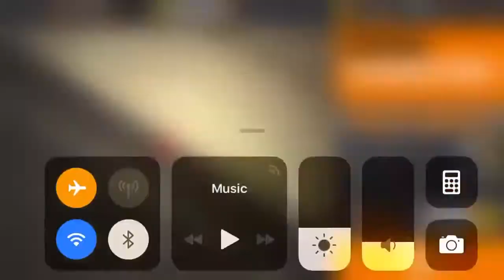Sniper Assassin 3D Gameplay